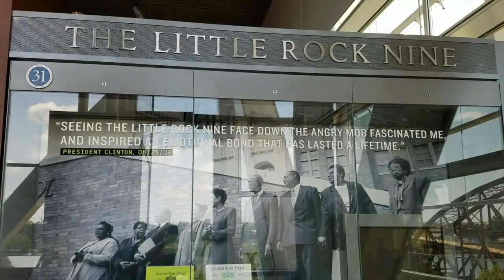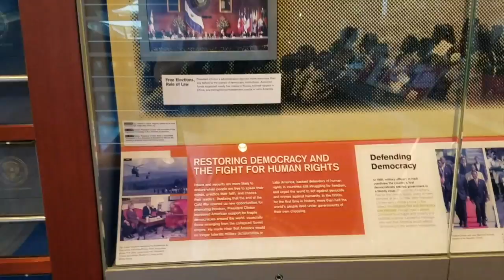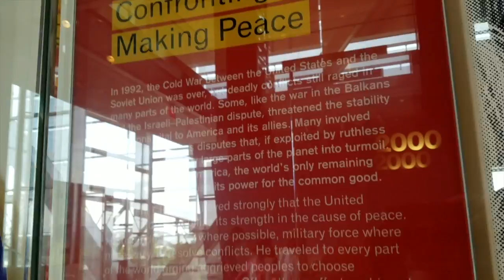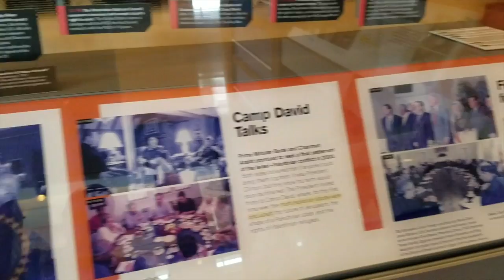Full tour of the William J. Clinton Presidential Library & Museum in Little Rock, AR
Hi, everybody!  I am Emji Boettcher and this is the William J. Clinton Presidential Library and Museum, right here in downtown Little Rock, Arkansas.   I have gone to every single Presidential Library in operation in the country and have recorded every single display in each one and will be posting a new video every week.

There are 13 existing, operating Presidential Libraries in the National Archives and Records Administration (NARA) and this is your opportunity to see what each one contains.  Michael Smerconish is a radio host and a couple of years ago he had the director from each Presidential Library on the show and he interviewed them by phone on air every Friday.  This inspired me to go to each one and make these videos so that everybody who CAN’T physically go to them all can get a chance to see what is in each one.

This is the display regarding The Little Rock Nine.